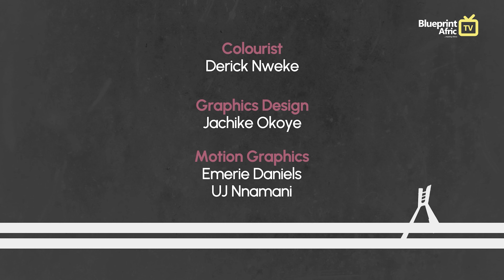Lagos is the entertainment hub of Africa - SWAGZ I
Swagz.I share his general overview of Lagos and what it means to have a Lagos eye. It was a fun session, we hope you enjoy it like we did.

You can join us on other social media platforms